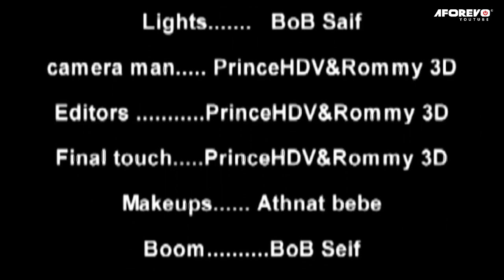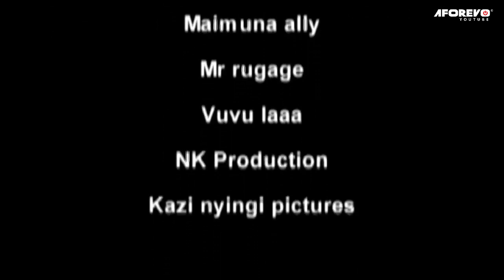This is too Much 1 - Latest Swahili Bongo Movie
Bongo movie imewashirikisha Mganga Ndelema, Masawe Mtata, Askari Yasin, Mohammed Fungafunga, Mzee Jengua na wengineo.

Aforevo Title: This is too Much